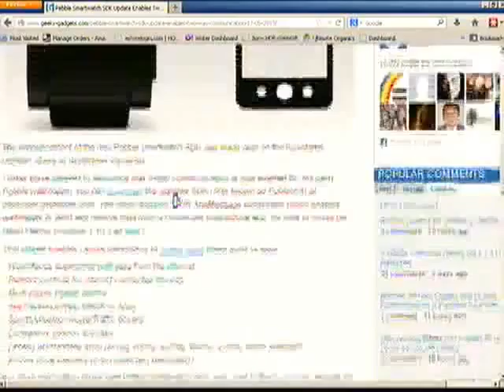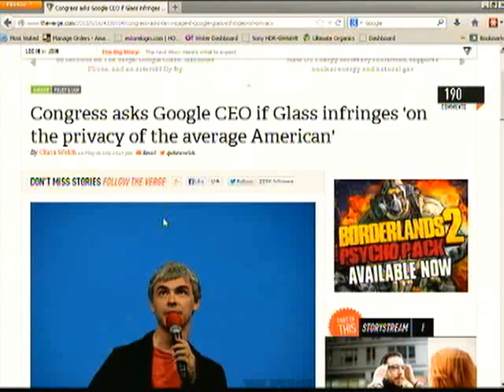Tech Pulse 52113_3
Keeping you in step with the technological world, and one step ahead of everyone else.